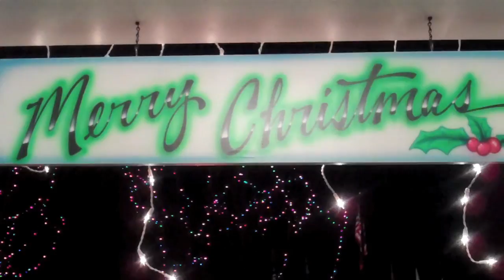Merry Christmas HD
Christmas Break 2010